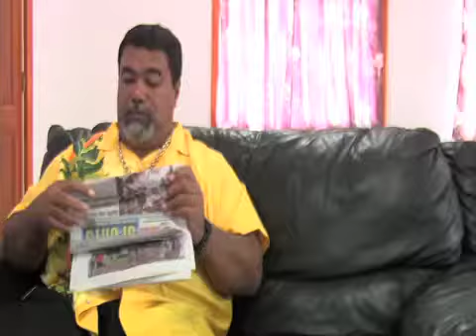Truancy by Rinalyn Fetuao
Truancy was written, directed and edited by 13-year-old Rinalyn Marie Fetuao of the Intersections, Inc. project, Nuanua Media Communications' Fundamentals of Filmmaking Summer 2011 Program in American Samoa.

If you would like to learn more about Intersections, Inc. and our projects and programs, please visit our or give us a call at .

Intersections, Inc. is a non-profit organization.